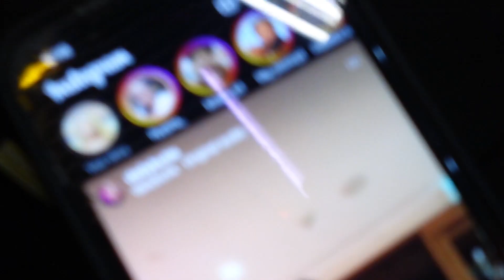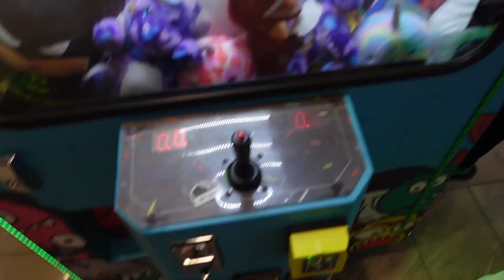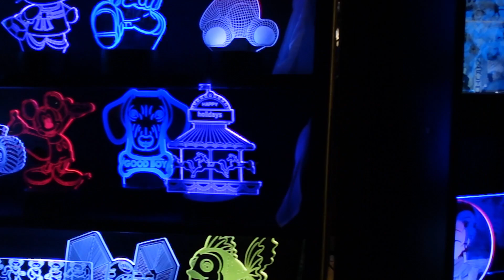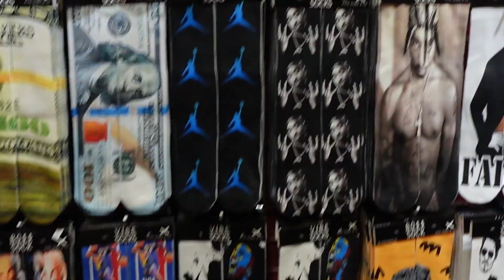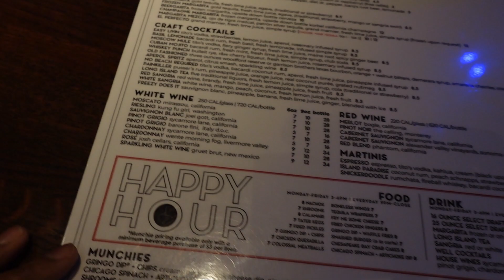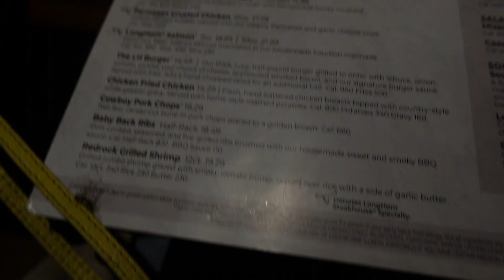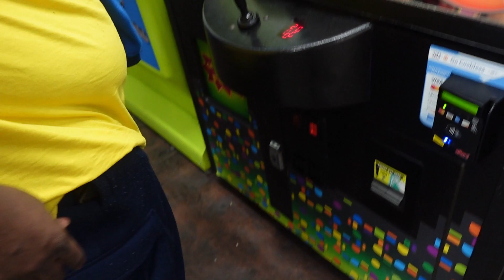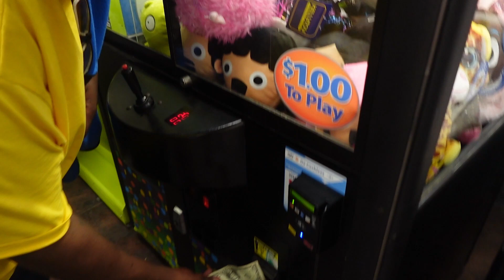Christmas Shopping Vlog in San Antonio | Mall Vlog | Vlogmas Day IDK